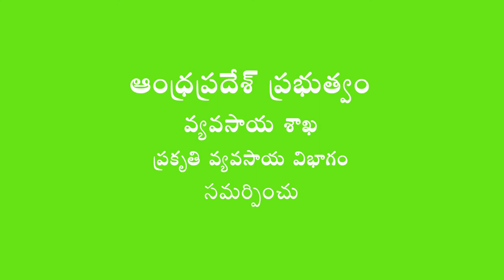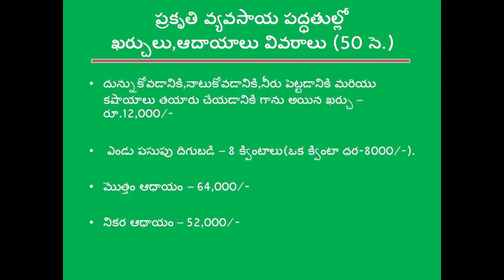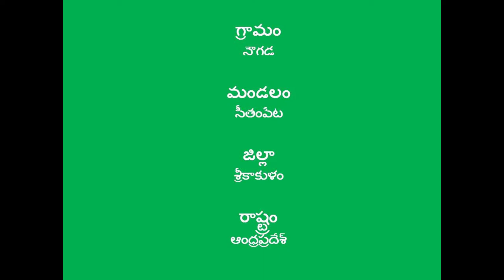Natural Farming method of turmeric cultivation success story _ Srikakulam